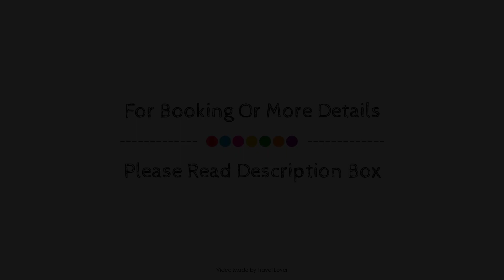Kew Rooms, London, United Kingdom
Searching For
1. Kew Rooms - London
2. Kew Rooms - London Virtual Tour
3. Kew Rooms - London Rooms
4. Kew Rooms - London Amenities
5. Kew Rooms - London Videos
6. Kew Rooms - London Offers
7. Kew Rooms - London Deals
Audio Credit:
Track Title: Reasons To Hope
Artist: Reed Mathis